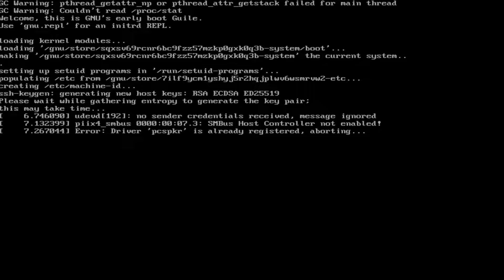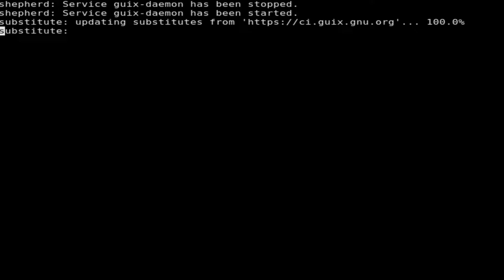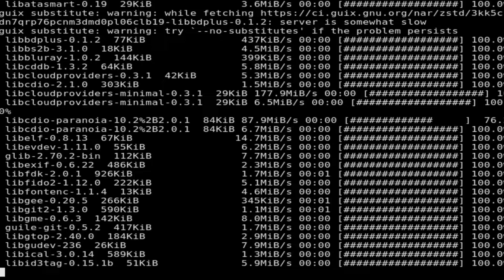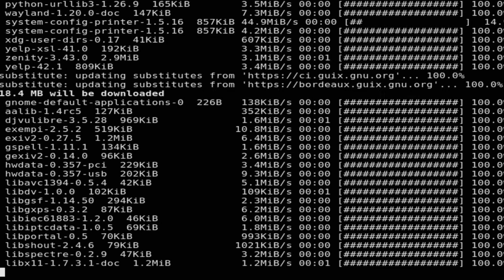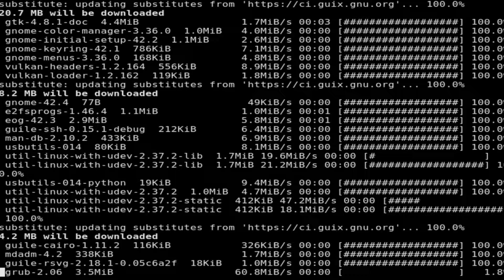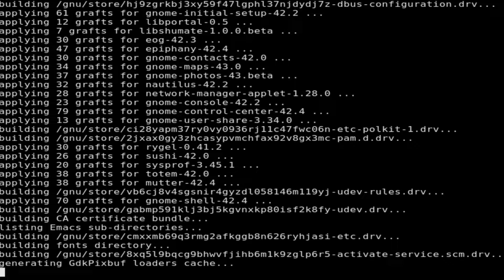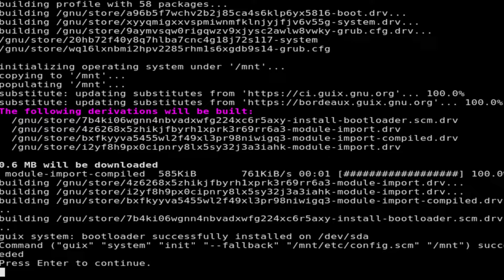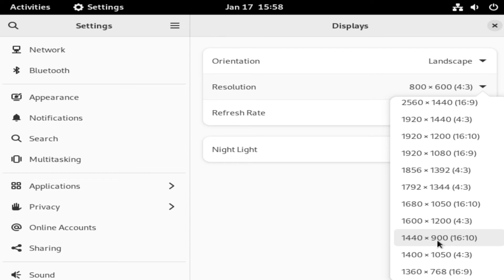GUIX LINUX Gnome